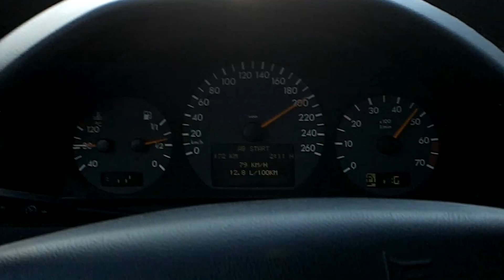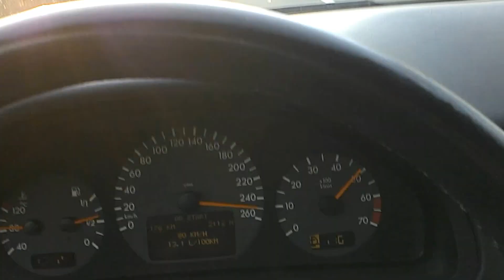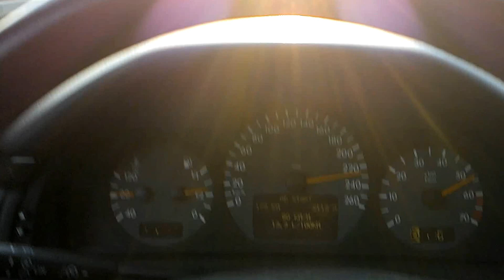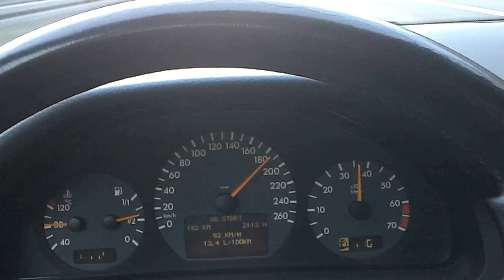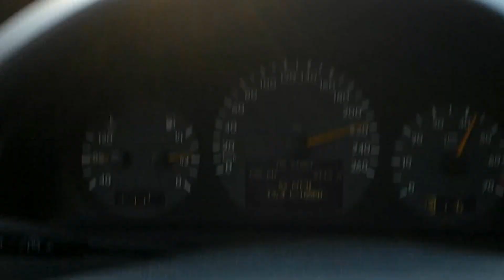Mercedes W210 E430 V8 Bj 2001 Vmax 250 kmh Top Speed A44